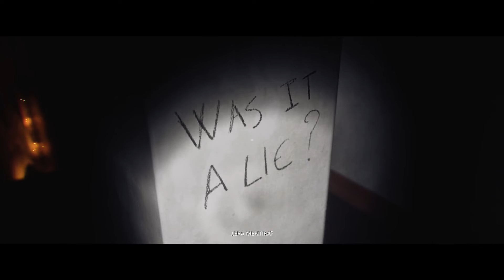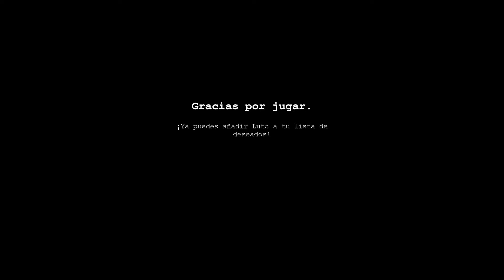El regalo | Luto #2 Luto | Demo | Gameplay Español - No talking